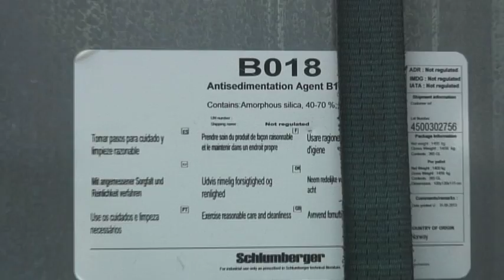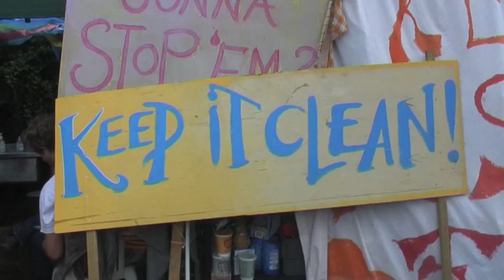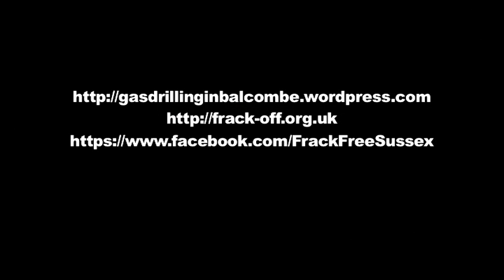Fracking: Balcombe blockade intensifies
or take out a subscription to help us make videos like this.

The blockade of Cuadrilla's fracking site in Balcombe, Sussex is now permanent - and inspiring a fast growing movement as new groups start up all over the country, and the horrific process of fracking is catapulted into the national consciousness. After only four days, the police operation is already estimated to have cost over one million pounds - and this is just the first well of thousands, all of which look like they are going to face similar protests.